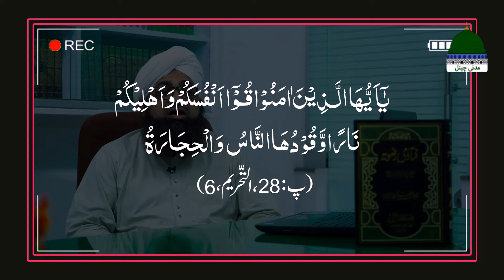Source Episode 14 | Wajah | The Cause | Muhammad Soban Attari